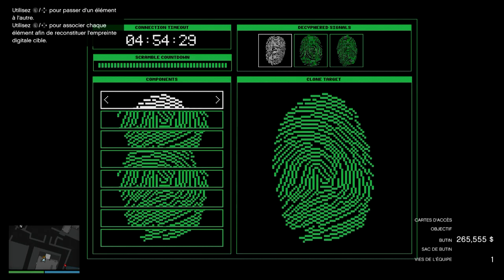✔️[GTA5] braquage cayo perico | mission final | défi élite en solo (sans coupure)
faire facilement le braquage Cayo Perico la mission final avec le défi élite (moins de 15 minutes)

gta 5:
- dlc
- maj
- aide
- info
- tuto

NOS CLANS :
communautés ps4 (ouvert a tous):
Mr.Montana
social club (gta5):
mon crew "13 eme mafia" (crew libre):
lien:
destiny (clan)
lien:

RÉSEAU SOCIAUX:

facebook (jeu video)
lien:
lien:
lien:
facebook (gta 6)
lien: